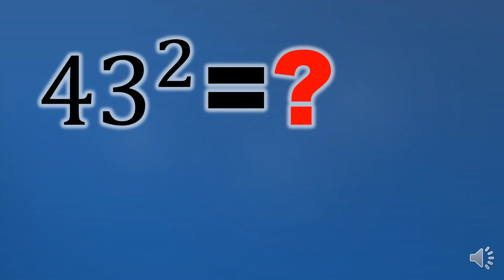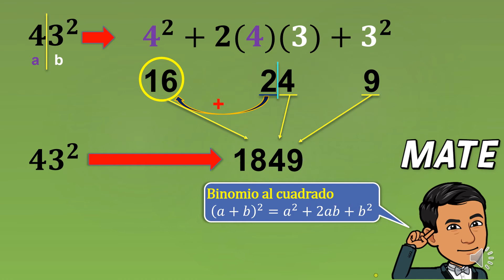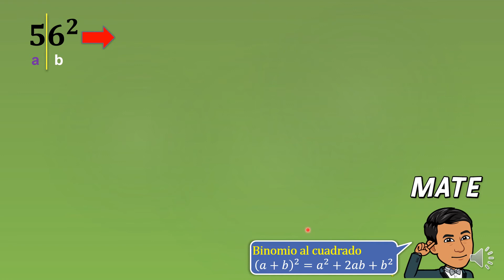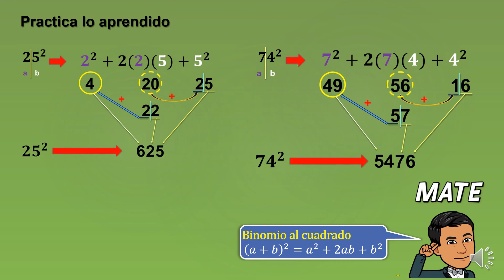CUADRADO DE UN NÚMERO DE DOS CIFRAS SIN CALCULADORA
Con este método podrás calcular el resultado de cualquier número de 2 cifras elevado al cuadrado , para esto utilizaremos de forma especial un producto notable conocido como es el "binomio al cuadrado". Te invito a practicarlo y desarrollar tus habilidades matemáticas.